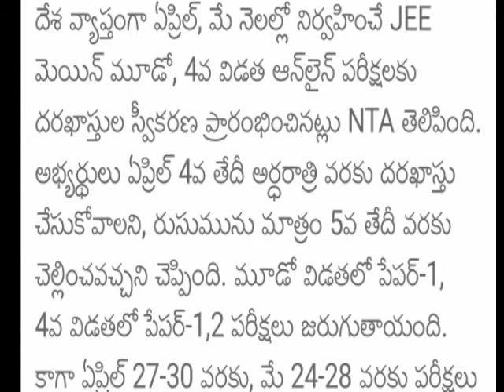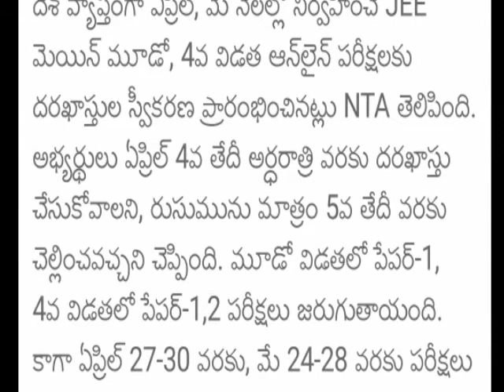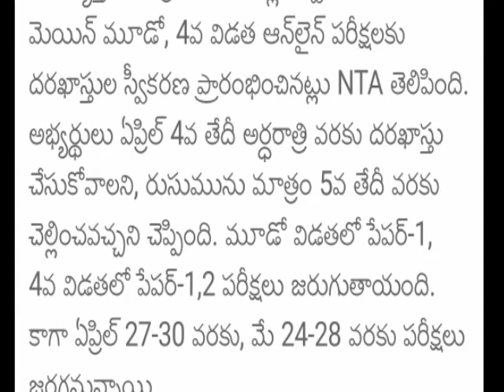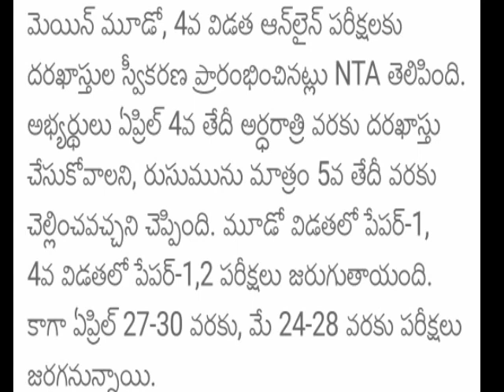Jee Mains-2021 3rd Phase & 4th Phase Online Registration Notification Released More Watch Video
Jee Mains-2021 3rd Phase & 4th Phase Online Registration Notification Released More Details Watch This Video